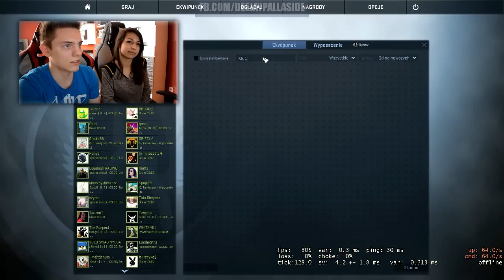Czy Lightiin wydropi kosę? :O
Nie bądź Gaben! Rzuć like! :D
Zakup fotel AKRacing na (w kodzie rabatowym wpisz "ŻiŻeJ" aby otrzymać 5% zniżki!)
Korzystam z laptopa : MSi GS60 2PC-085XPL